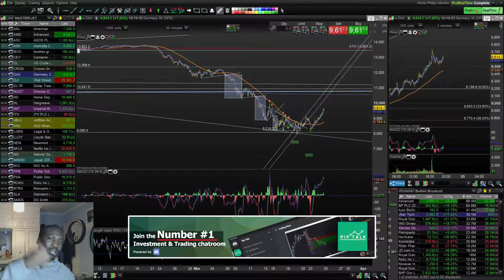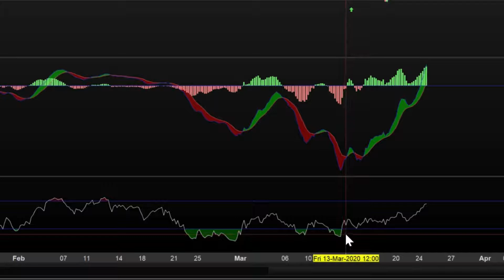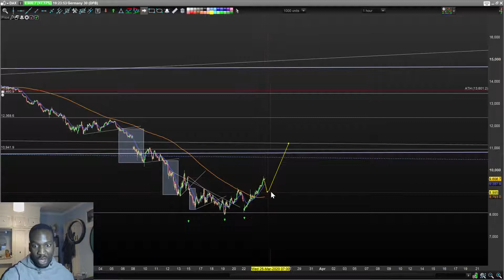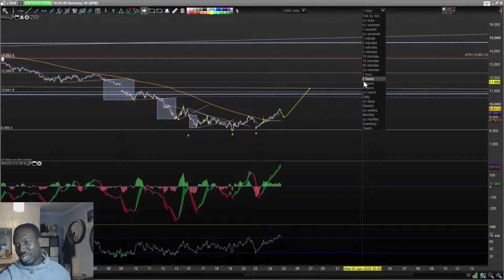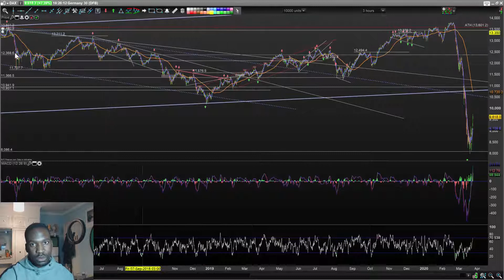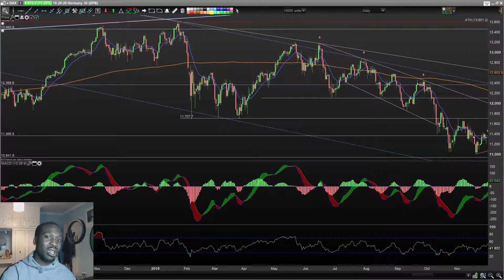⬆️⬇️Is the Stock Market Bouncing back? | Recession Trading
📚Book Recommendations
How to Win at Spread Betting
Shares Made Simple
Trading in the Zone